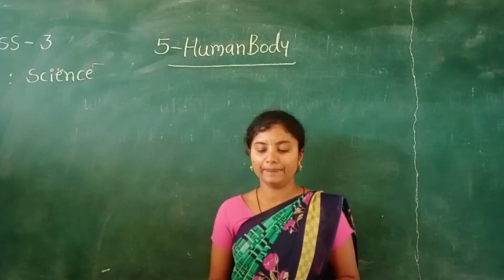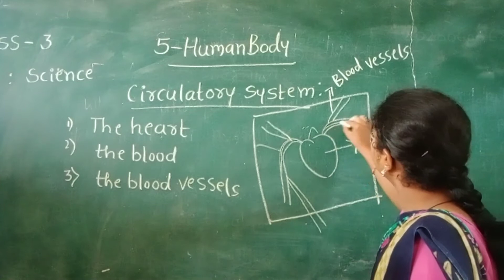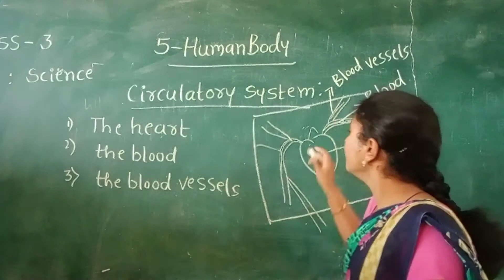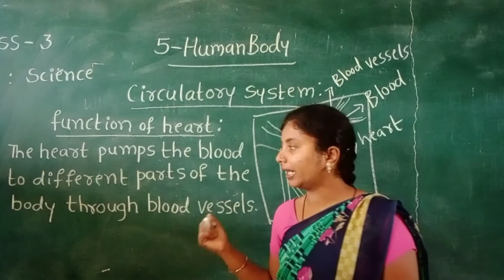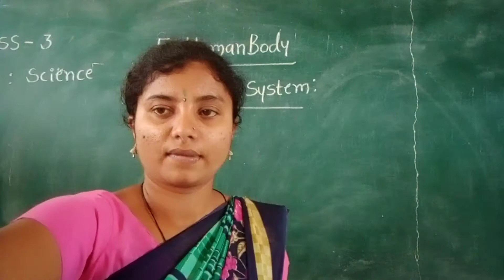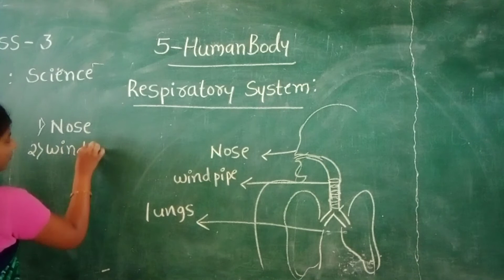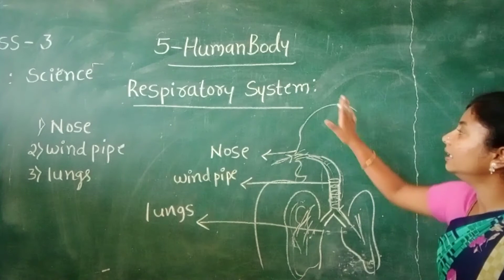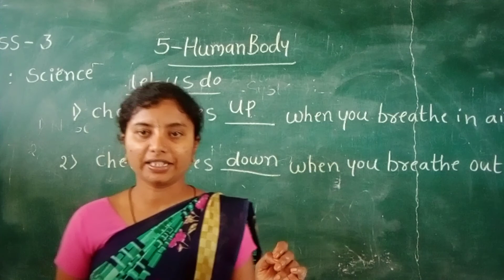CLASS 3 SCIENCE